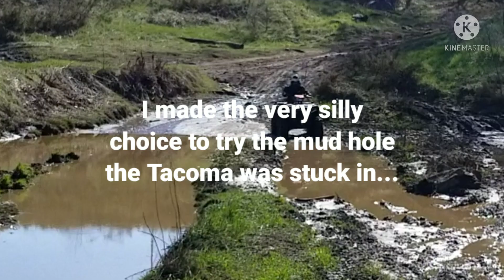2021 Polaris Sportsman 850 trail riding with Suzuki King Quad 750 & 500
Fun ride with a couple friends. Their King Quad 750 and 500 were pretty nice. This location had some fun water crossings but very few muddy sections. The only real mud to be found was a nasty mud hole that swallowed a newer Toyota Tacoma. I shouldn't really have taken a run at it, but. well you know.